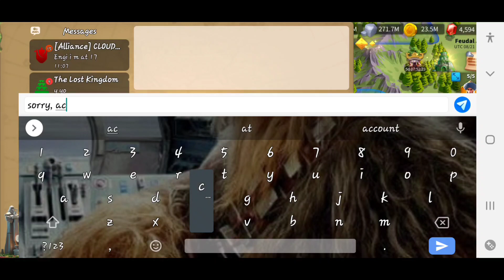Protect the Supplies event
Well, I won 1st one then lost the 2nd 🤣
5 star has a lot of barbs 🤣

I will appreciate your support, means a lot as a new content creator!

Thanks,
Draccul

Equipment used: Samsung Galaxy Note 10+